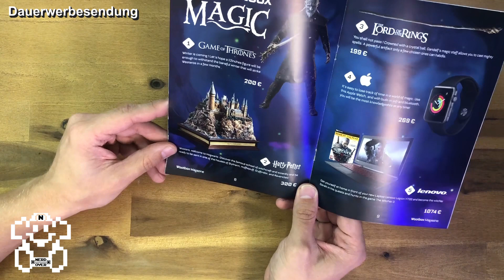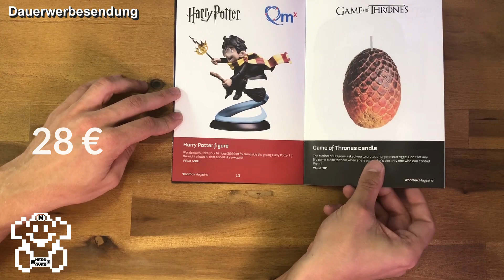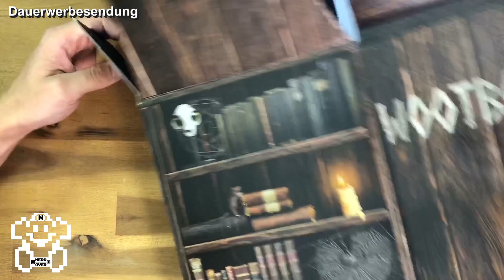Unboxing + Verlosung - Die magische Wootbox September 2018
Unboxing + Verlosung - Die Magic Wootbox September 2018
2️⃣ UND auch nochmal 5 Euro sparen nicht vergessen! ► Code: NERD

2️⃣ UND auch nochmal 5 Euro sparen nicht vergessen! ► Code: NERD

💡 Weitere Hiinweise 💡

IMPRESSUM

allyance
Cuvrystr. 3-4
10997 Berlin